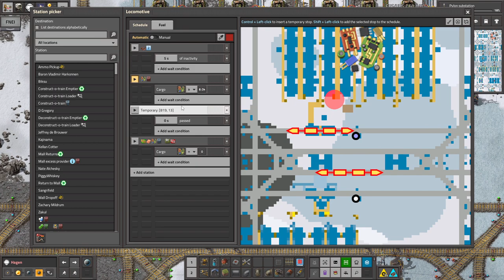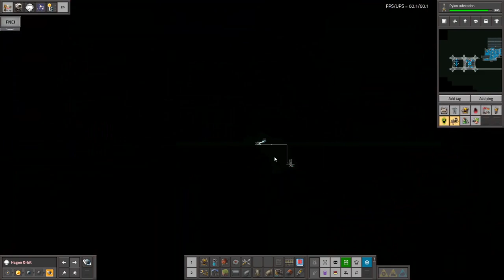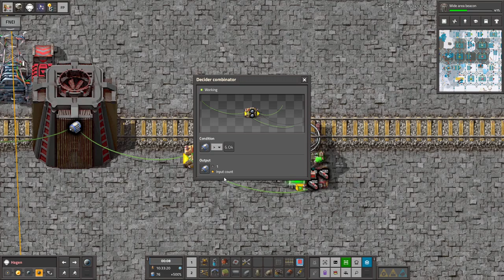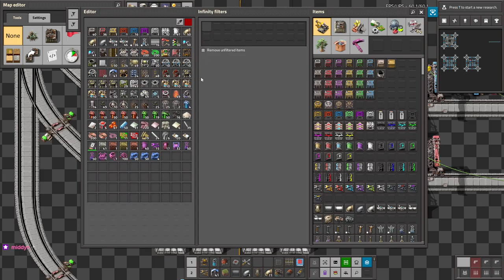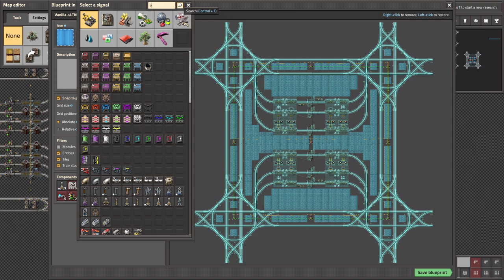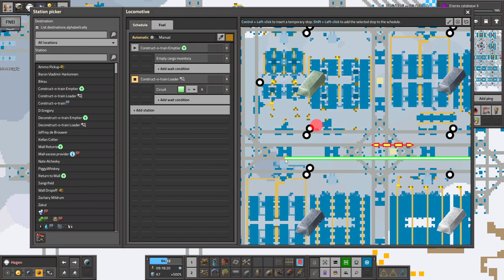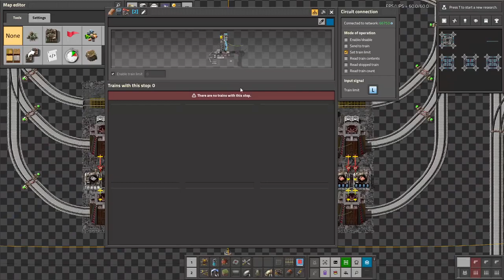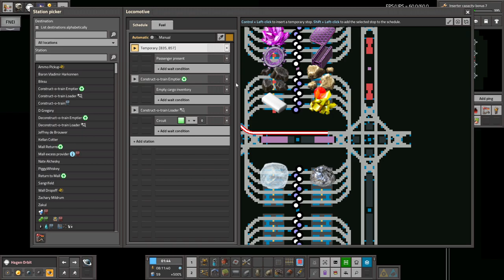Krastorio 2 + Space Exploration | Part 46